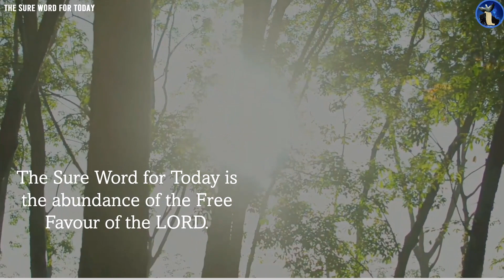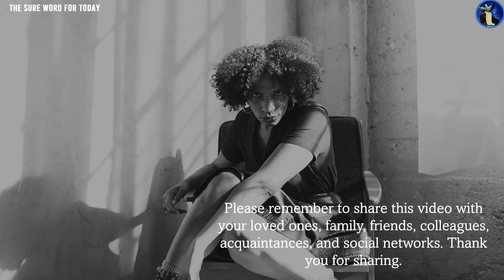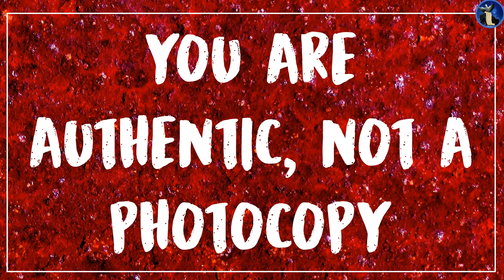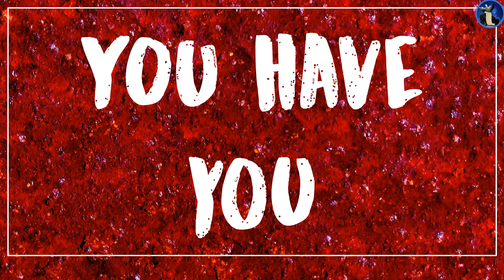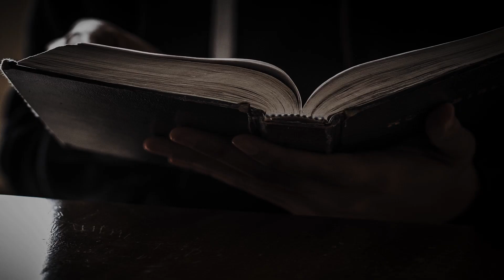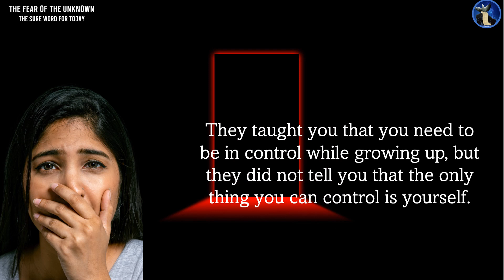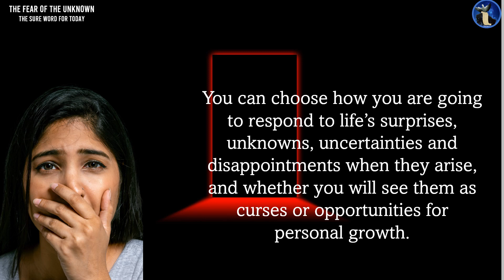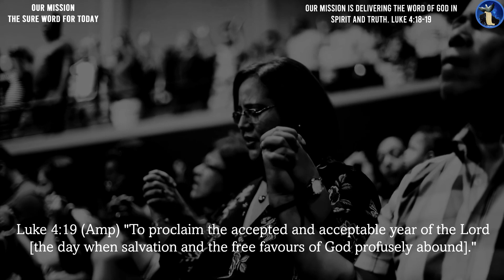The Fear of the Unknown |Part 6 of 7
To be a hero, you must voluntarily walk into the unknown. If you fear the unknown, then surely you fear yourself. It is important to know that you cannot control the unknown. You can always control the way you respond.

The Sure Word for Today: I Am Not Afraid. God Did Not Give me the Spirit of FEAR.

2 Timothy 1:7 (KJV)

Time Stamp
00:00 - Intro
00:15 - Universal Greetings
00:42 - Rise, Shine and Glow
01:46 - Subscribe to Our Channel
02:22 - Word of Encouragement
02:34 - The Title for the Words of Encouragement
02:47 - You Are A Limited Edition |Words of Encouragement
03:56 - You Are Exceptional |You Are A Limited Edition |Words of Encouragement
04:36 - You Are Authentic, Not a Photocopy |You Are A Limited Edition |Words of Encouragement
05:12 - You Are Remarkable |You Are A Limited Edition |Words of Encouragement
06:34 -  You Have, You |You Are A Limited Edition|Words of Encouragement
07:22 -  You Are Significant|You Are A Limited Edition|Words of Encouragement
08:13 - The Affirmation
08:29 - Declaring the Title for "The Sure Word for Today" Devotion
08:47 - The Key Bible Verse
09:19 - The Sure Word for Today's Audio Daily Devotion Narration
12:51 -  We Appreciate and Thank You
13:31 - The Sure Word Capsule Announcement
14:15 - Our Mission
15:16 -  How to Support our Work